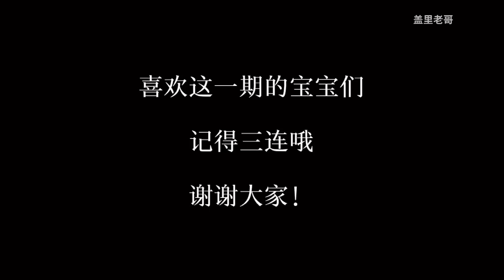整蛊！把女友的化妆品都黏到天花板上！她会发飙吗？危！ 【盖里老哥】